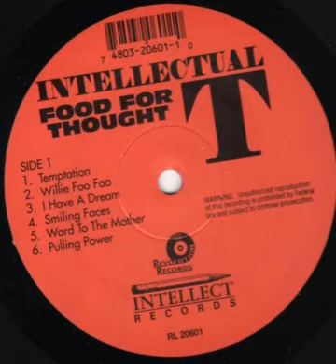Intellectual T - Food For Thought (Houston, TX 1992)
Take your time to listen to the complete snippets... some amazing fast rap tracks on this one here!